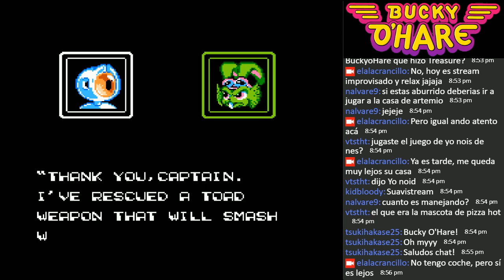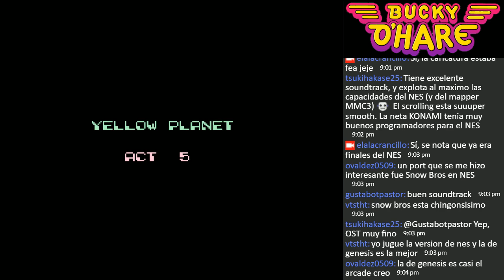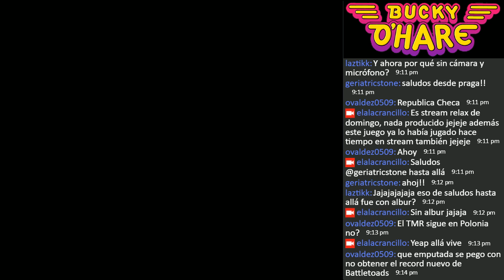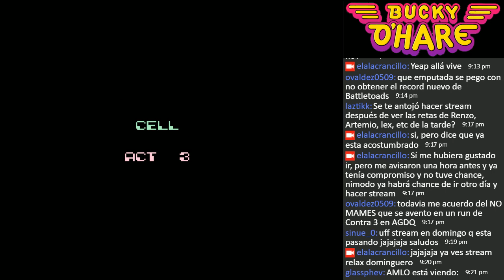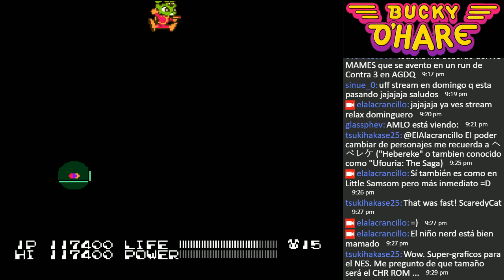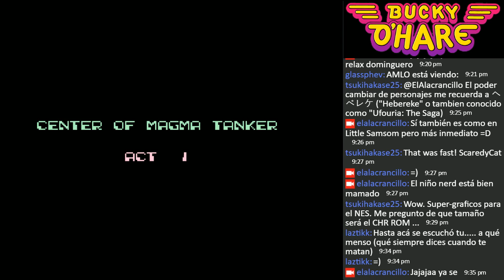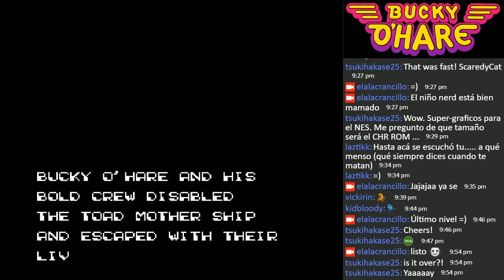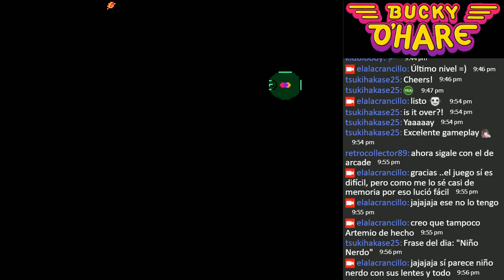Jugando Bucky O'Hare (No Mic, No Cam)